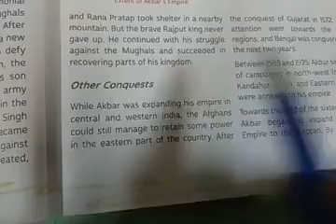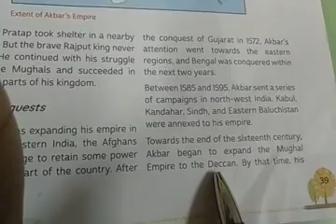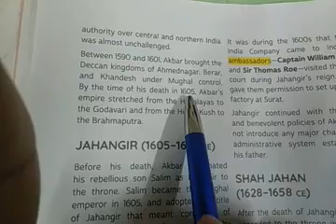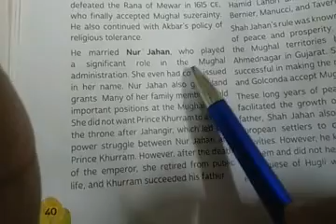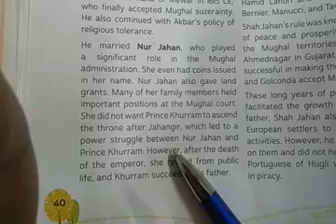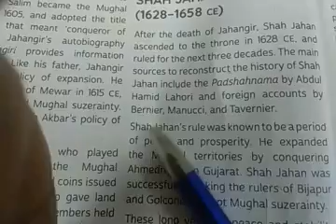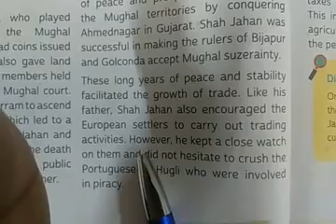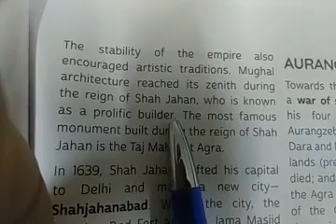The Mughal Empire,Chap-4,History,C-7,Part-6